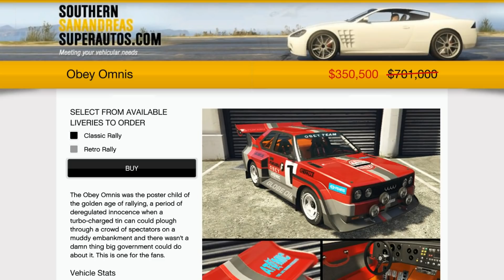GTA Online DISCOUNTS!!!